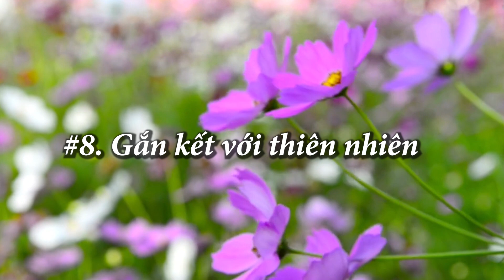9 Cách duy trì Tần Số Rung Động Cao để thu hút Tiền Bạc, Tình Yêu trong 21 ngày | My Peace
9 Cách duy trì Tần Số Rung Động Cao để thu hút Tiền Bạc, Tình Yêu trong 21 ngày | My Peace

Để thu hút tiền bạc, tình yêu nhanh chóng hơn, một trong những điều quan trọng là bạn phải giữ được tần số rung động cao thường xuyên trong ít nhất 21 ngày. Video này sẽ chia sẻ tới bạn lý do tại sao lại là 21 ngày và 9 cách duy trì tần số rung động cao thường xuyên để thu hút tiền bạc, tình yêu nhanh chóng hơn.

Nội dung video:

00:00 Giới thiệu
02:26 Cách số một
04:39 Cách số hai
07:41 Cách số ba
10:28 Cách số bốn
13:56 Cách số năm
15:15 Cách số sáu
17:12 Cách số bảy
18:47 Cách số tám
21:27 Cách số chín
22:48 Kết thúc

Để đọc thêm nhiều bài viết chia sẻ, bạn hãy theo dõi thêm những kênh sau của mình:

© Bản quyền thuộc về My Peace
© Copyright by My Peace ☞ Do not Reup